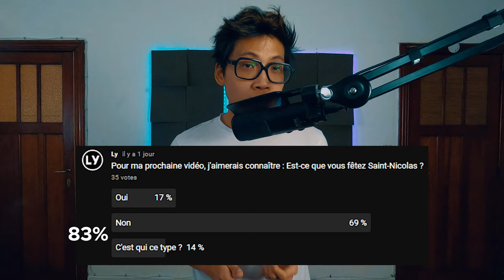Qui est VERITABLEMENT le Père Noël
Quelle est l'histoire derrière la star des fêtes de fin d'année ?
Saint-Nicolas se fêtant le 6 décembre ressemble comme deux gouttes d'eau au Père Noël...
Et si tout était lié... ?
🔔 Social Media 🔔
🎥 Mon matériel 🎥
►Camera : Gopro Hero 8 Black
►Micro : Rode Videomic Pro
►Micro en intérieur : Rode NT-USB
►Gimbal stabilisateur : Zhiyun Crane M2